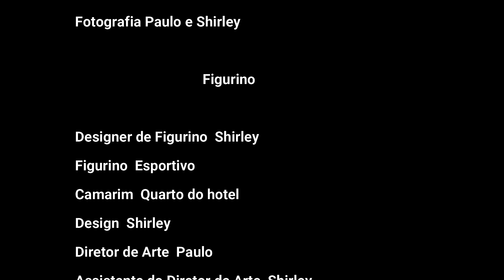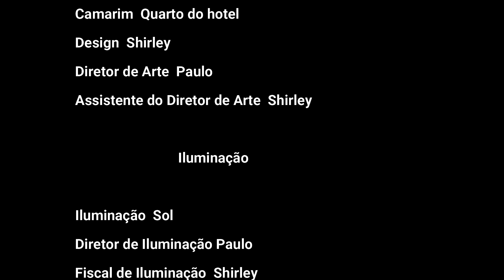Hotel Fazenda Dona Francisca - Parte 2